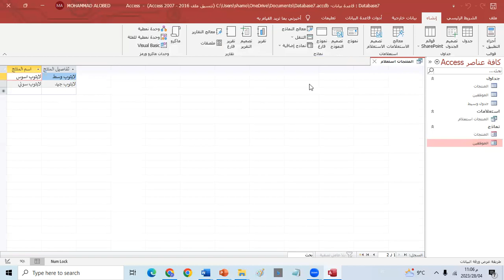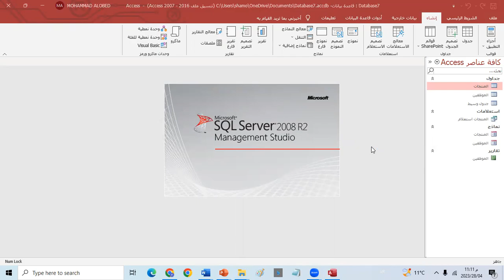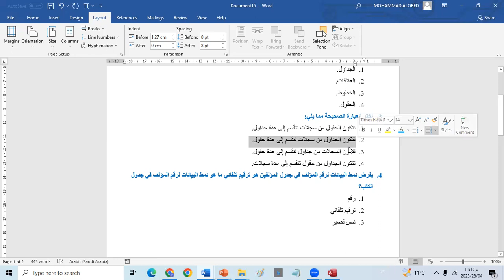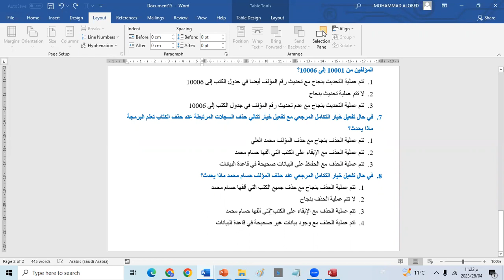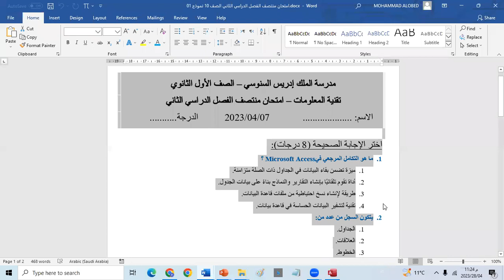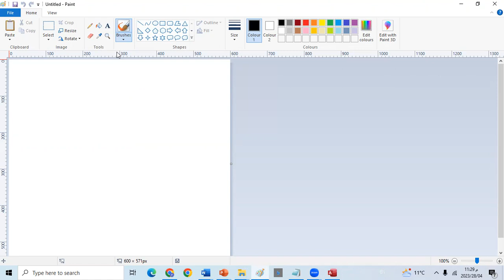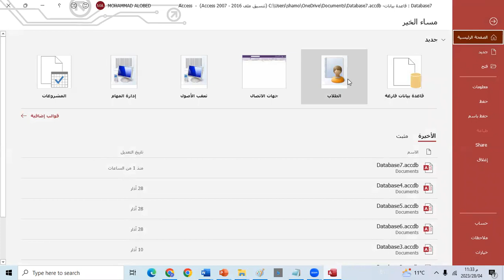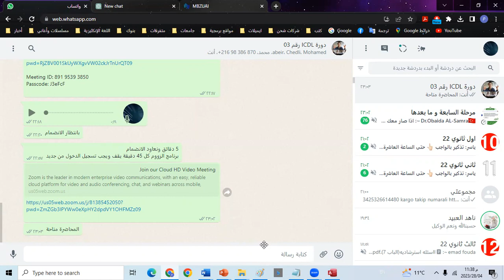الرخصة الدولية لقيادة الحاسب الآلي - المحاضرة 17 الجزء الثاني-الدورة الثانية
الرخصة الدولية لقيادة الحاسب الآلي - المحاضرة 17 الجزء الأول -الدورة الثانية-قواعد البيانات -الأكسس- بنية قاعدة البيانات -الجداول والعلاقات -النماذج -الاستعلامات -التقارير